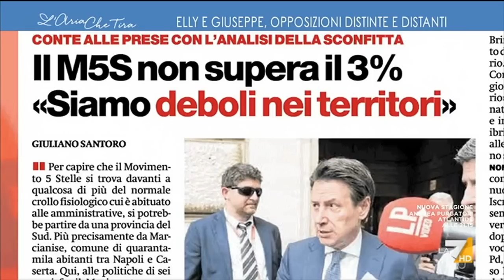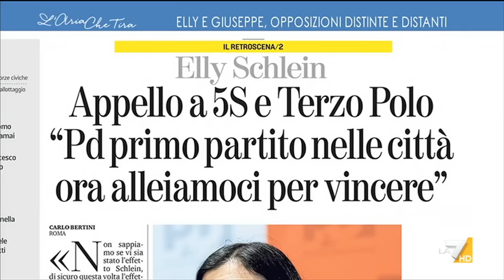Vittoria Baldino ospite a L'Aria che tira - La7 - 17/05/23